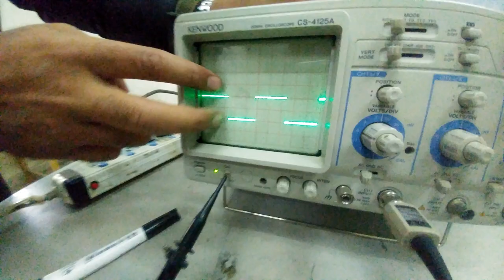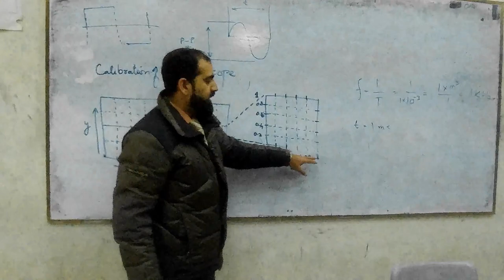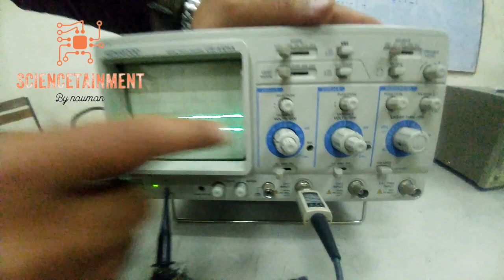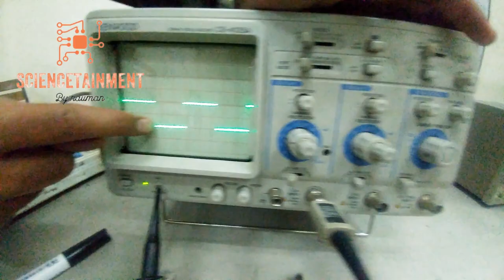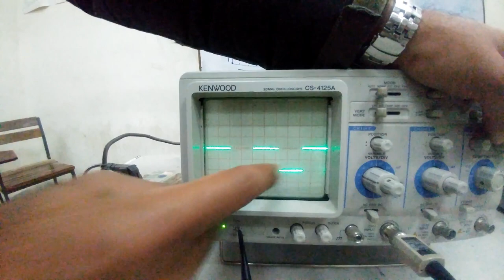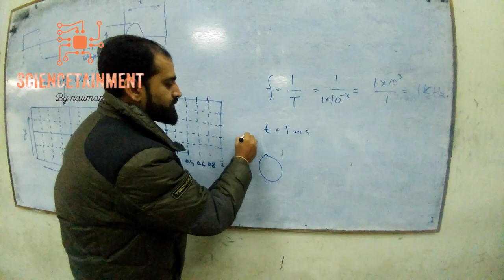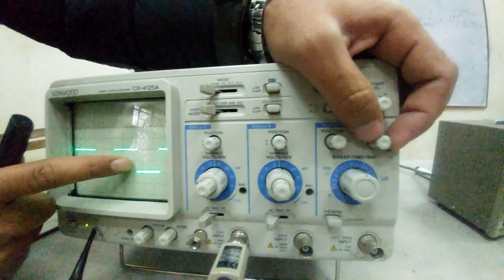How to Calibrate an Analogue Oscilloscope. | Urdu / Hindi tutorial..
This is a basic Tutorial about analogue Oscilloscope calibration. This tutorial is very useful for beginners.
We discuss the basic features of the Oscilloscope in the video and i hope students will understand very easily how to operate the oscilloscope.
its purely urdu/ Hindi base video.

My Name is Engr. Nauman Ali Qureshi.
BE Electronics Engineering from Iqra University Islamabad and MPhil Electronics from Quaid e Azam University Islamabad.